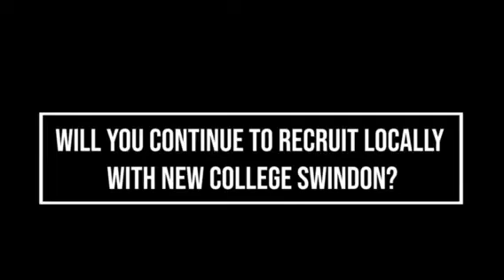Why Hire an Apprentice - Penny Grobler, HR Director at Recycling Technologies